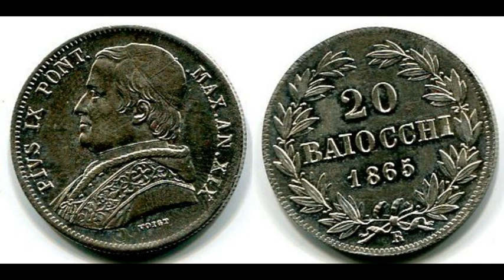Li lanternoni Nino Meloni e il Coro del Gruppo Folkloristico Romano 1969 1870 1,26 Canzone su i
Ignoto  (19° secolo)
LI  LANTERNONI
Semo arivati ar momento che Roma è liberata e è Capitale d’Italia. La Città è in festa, le finestre e li portoni s’ariempieno de luminarie e pe’ le strade la gente esurta festosa. Li venditori de lanternoni cercano de vènne queli pochi pezzi rimasti e l’offreno pe’ le strade a prezzi stracciati, strillanno “Daje co’ li lanternoni, a cinque a dieci, a venti…..”. E naturarmente da ‘sto fatto ne nasce subbito, da le voci der popolo, ‘na canzoncina che imita la maniera de ‘sti venditori. Ecco: “Li lanternoni” – Nino Meloni e il Coro del Gruppo Folkloristico Romano”
E pure ‘sta canzoncina è tratta dallo storico disco “L’Italia a Porta Pia”, pubblicato ner 1969 in occasione der Centenario de Roma Capitale, dell’anno successivo.